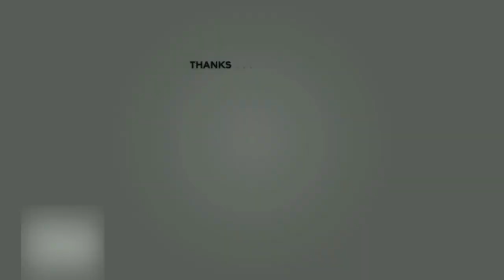Pokemon Fire Red- All Legendary Pokemon Locations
Here is our full HD (1440p 60fps) full walkthrough of Pokémon FIRE RED for Game Boy Advance. It shows the whole story of the game from start to finish. Note that this walkthrough itself is not meant to be a speedrun, this route is only taken to make the walkthrough more enjoyable to watch.

Please note that these games are not done in one sitting and are often done in multiple takes. There are lots of soft resets in areas that aren't shown on screen, such as soft resets for starters, or re-enacting risky battles like some of the examples which will make the video longer than necessary.

Pokémon FireRed for Nintendo Gameboy Advance

Pokemon Fire Red Complete Walkthrough Part 1